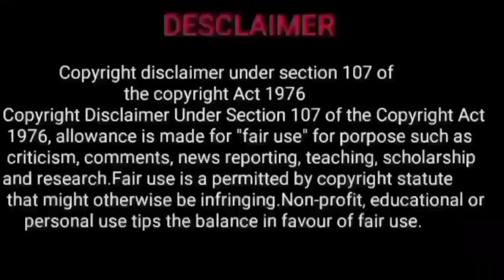hastham natchathiram kanni rasi | hastham natchathiram in tamil